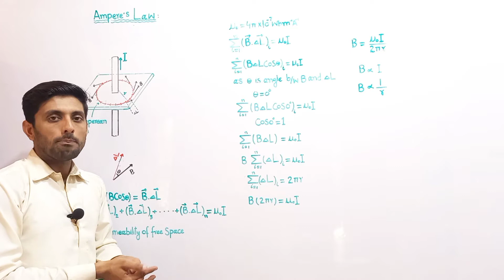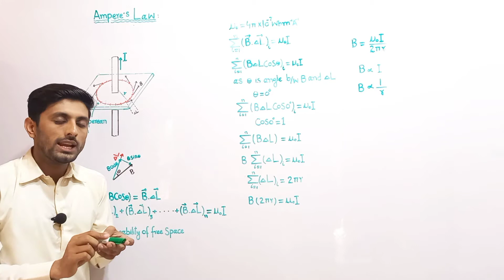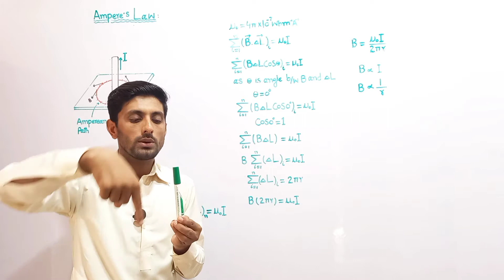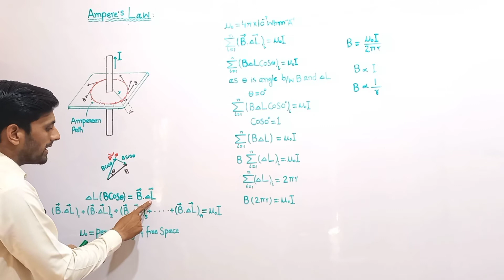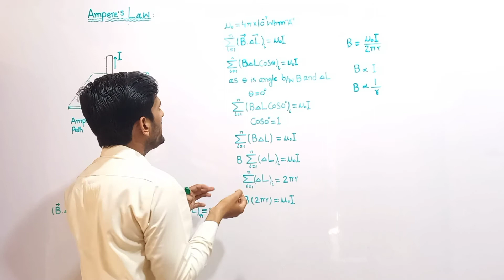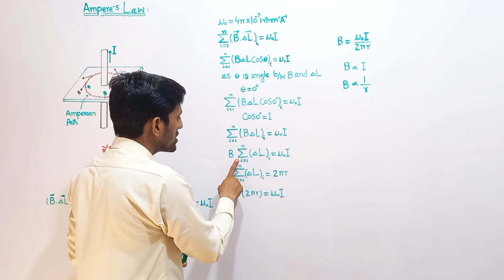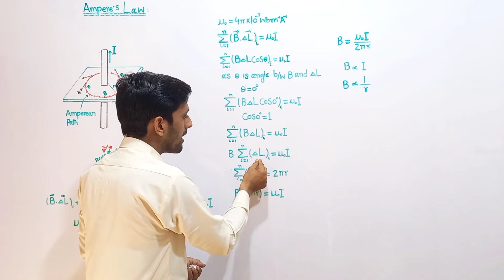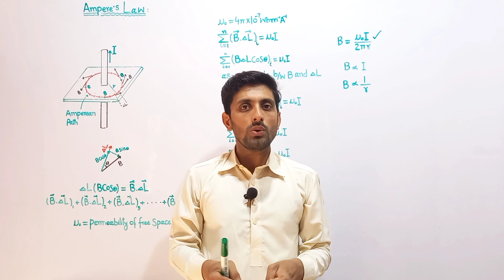ampere's law and determination of flux density class 12 , ampere's circuital law , electromagnetism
state and explain ampere's circuital law , state and prove ampere's circuital law, ampere's law of electromagnetism, ampere's law and its application , ampere's circuital law and its applications, state ampere's circuital law, find the magnetic field due to a long straight conductor using ampere's circuital law,